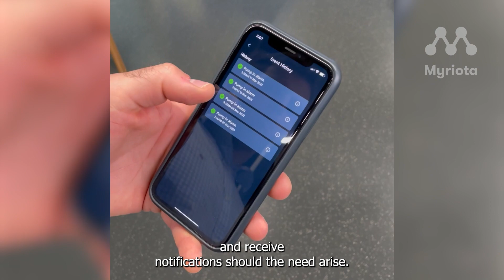Grundfos Solar Connect: Reliable, sustainable water management, anywhere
The Grundfos Solar Connect saves livestock farmers hundreds of hours spent in water pump and tank monitoring and maintenance. Using Myriota's direct-to-satellite connectivity, the Grundfos Solar Connect solution is simple,  reliable, and just works anywhere on the Earth's surface.

Sam Ryder, Area Managing Director WU (Water Utility) at Grundfos Australia talks about this revolutionary solution closing the loop for primary producers managing their water infrastructure in remote, hard-to-reach locations.